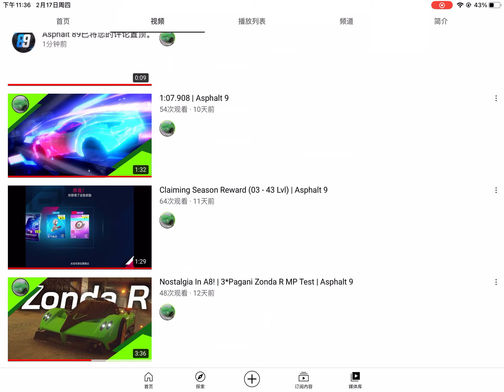Trap Nation Got Hack? 😳